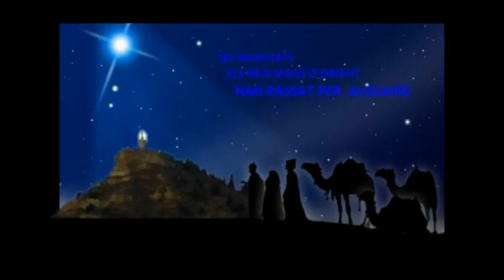Cavalcada dels Reis Mags d'Orient en Alguaire 2015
Els Reis Mags d'Orient han pasar per Alguaire 2015